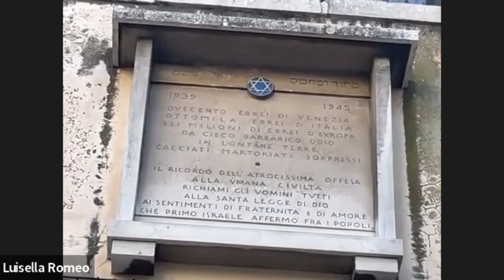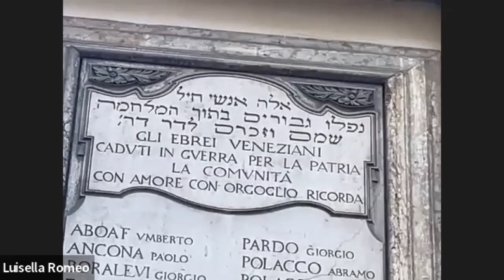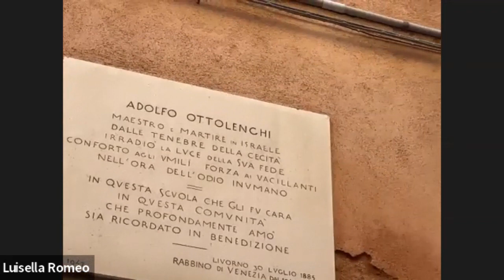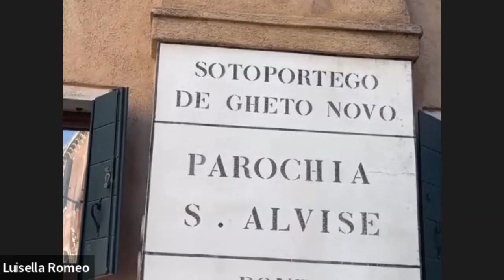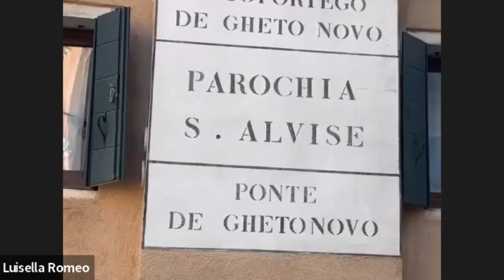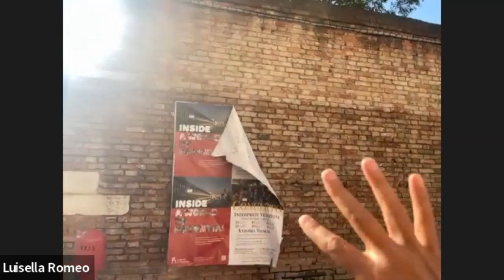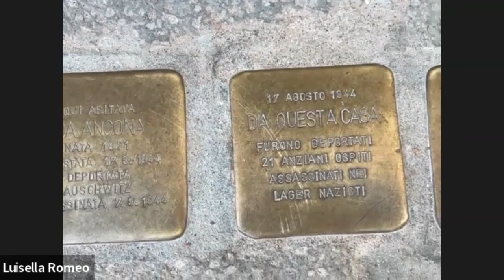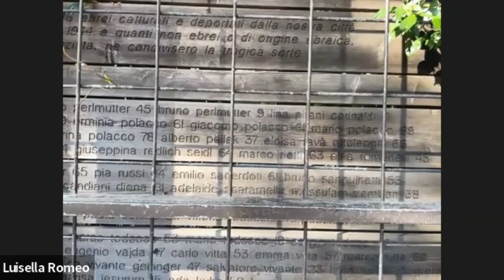Virtual Walking Tour of Venice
Explore the Jewish neighborhoods of 16th century Venice, in the place where the word “ghetto” originates. With our guide, Luisella, whose family has been in Venice since the 1700s, we learn where the gates used to be; see the synagogue exteriors; and visit a Holocaust memorial in memory of Venetian Jews.